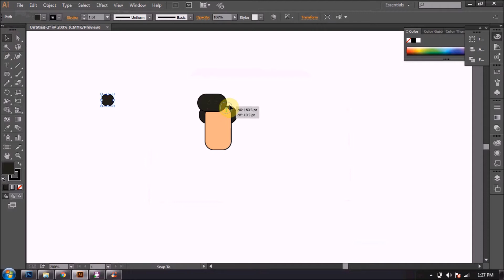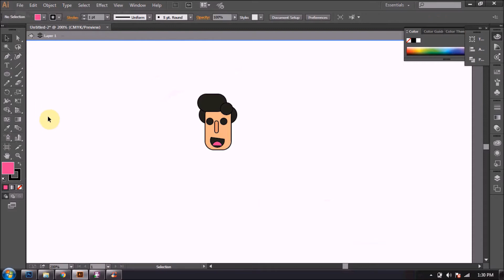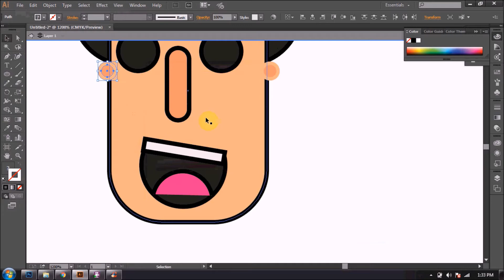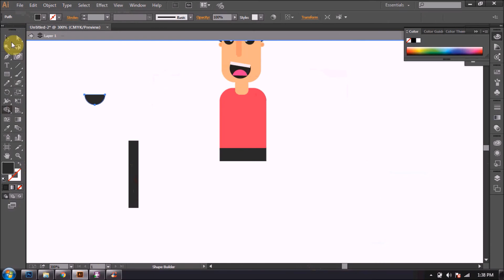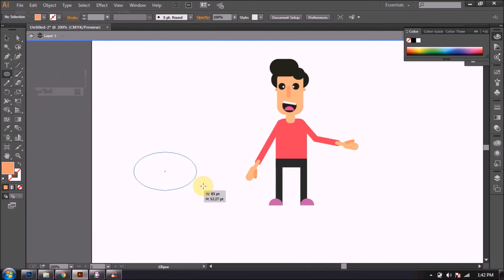Animation character design in adobe illustrator adobe illustrator tutorial adobe cc sketch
Animation character design  in adobe illustrator

 adobe illustrator tutorial adobe cc sketch logo design